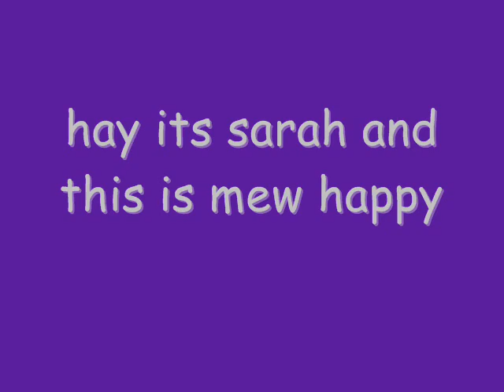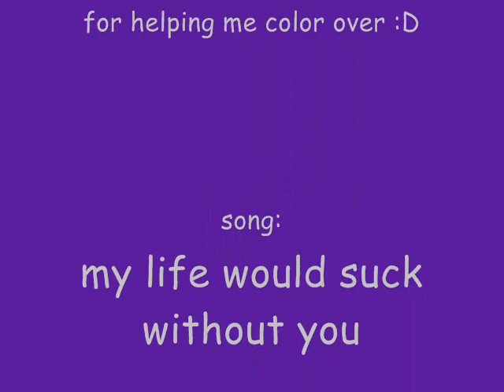mew mew happy color-over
okay well this is mew happy

mew name-happy
mew fav color-yellow gray purple

*story*

She is a nice shy girl that is adopted she never met her really parent.Her adopted parent kick her out for no really at all they think that she a bad person but they keep throwing her out when there drunk or high.So one day she said to her self that she want to run-away for home and she dose she want to find her really parent and when shee see the flyer for America Next Top Mew she though that people would she her talent and that maybe her real parent and she would live with them she think that would be amazing

hoope you like it